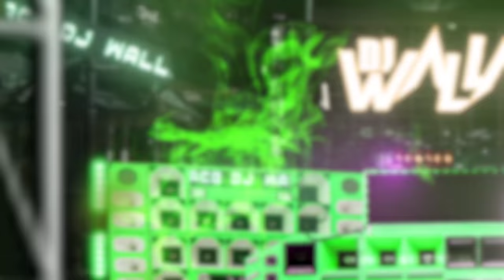VAI NOVINHA AH AH AH, DJ DYAMANTE (DJ WALLACE)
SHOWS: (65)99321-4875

Artista: DJ DYAMANTE
Produção musical: DJ WALLACE
Ano: 2023